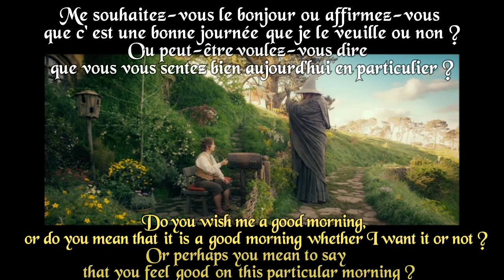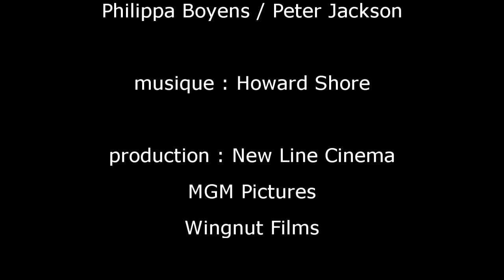FRENCH LESSON - learn french with movies ( french + english subtitles ) The Hobbit part3